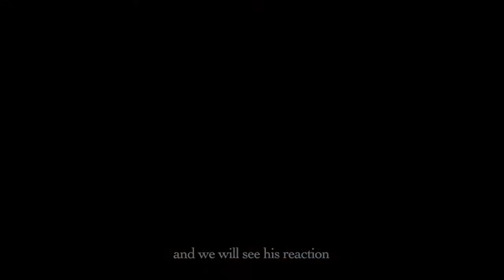Forcing Chris to open his birthday presents 2 months earlier | International Couple Vlog | ep. 57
I always buy presents early and I will be too excited to wait until the birthday itself and therefore, he had to receive them early too HAHA.